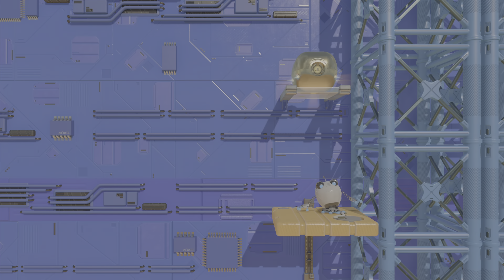Astro's Playroom: Cooling Springs Playthrough (4K UHD)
From the team behind the critically acclaimed PlayStation VR adventure ASTRO BOT: Rescue Mission comes a brand-new platformer pre-loaded on your PS5 console.1

Explore four worlds, each one showcasing innovative gameplay using the new and versatile features of the PS5 DualSense™ wireless controller.

The game is free for all PS5 console users and is designed to be enjoyed by gamers and families alike.